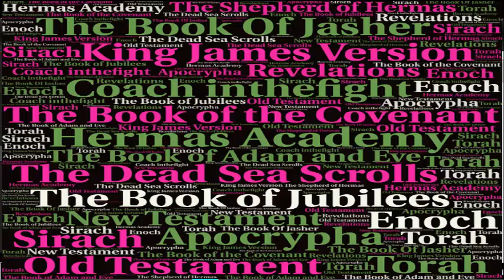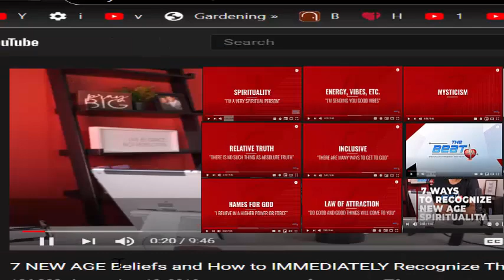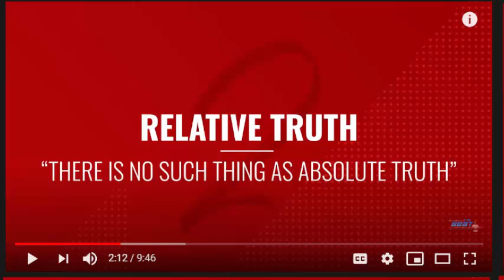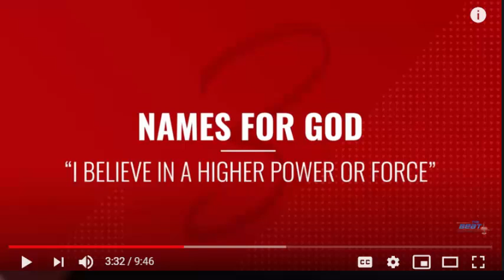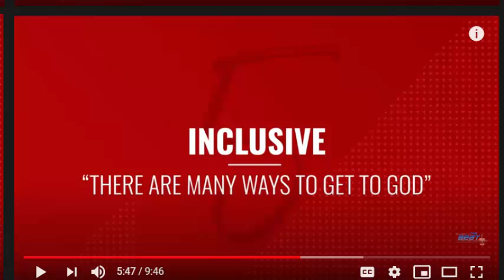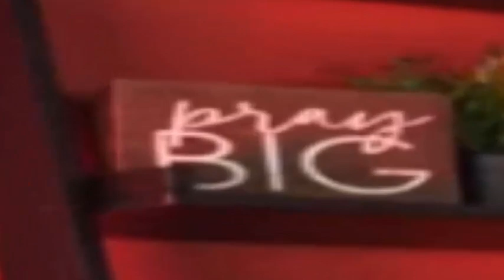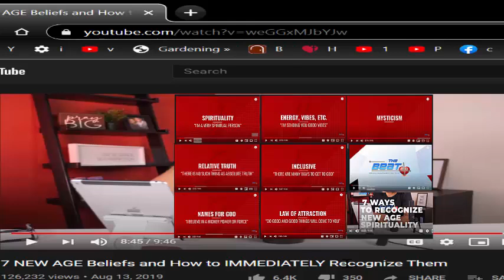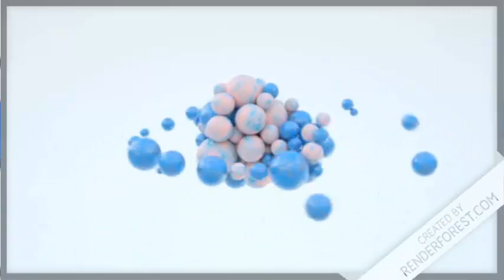Am I New Age? 7 New Age Beliefs and How To Immediately Recognize Them The Beat.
Stacy and use youtube video to decide if we are New Agers or not.